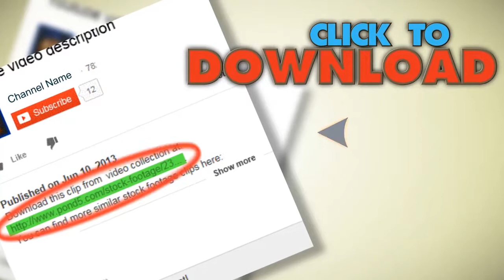Large Anonymous Crowd Nyc. Stock Footage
You have watched Large Anonymous Crowd Nyc. Stock Footage"